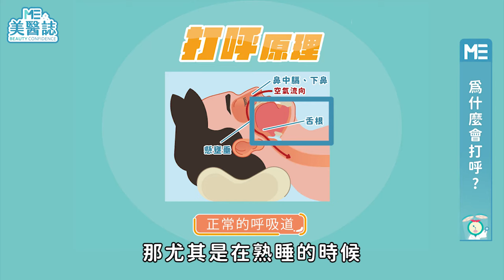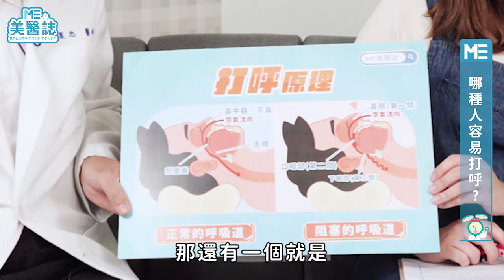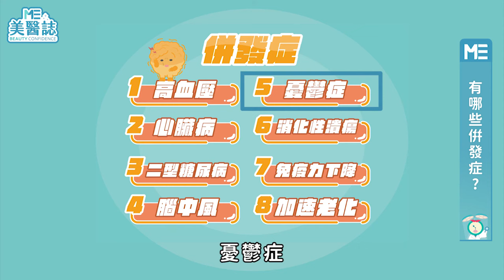睡眠｜這種人容易打呼？呼吸中止症纏身還會引發憂鬱症和心血管疾病？ft.牙科許漢忠醫師【ME美醫誌】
身邊的人有說過你會在睡覺時打呼嗎？明明好像睡了很久卻總是沒睡飽？小心睡夢中三高悄悄找上門！包羅萬象的併發症竟然都和這個病症有關！年紀越大越危險，呼吸中止症隱藏的危機，讓好久不見的松松一次帶你了解！

各節重點：
00:00 精彩片段
00:54 為什麼會打呼？
02:59 哪種人容易打呼？
05:09 是否需要就醫？
06:41 如何判斷打呼症狀？
07:59 有哪些併發症？

延伸閱讀：
私密處｜嘉明的味道讓醫師也瘋狂？男生射精多少多濃算正常？居家檢測一次上手 ft.泌尿科陳偉傑、羅詩修醫師【ME美醫誌】
睡眠｜睡前喝牛奶助眠有科學依據？原來這些食物都可以助眠！ft.藥師陳怡安【ME美醫誌】